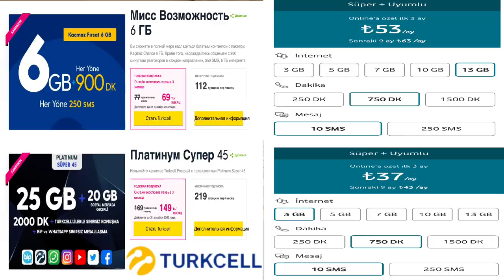Мобильная связь и интернет в Турции 2022. Обзор тарифов и особенности Турецкого законодательства.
В этом видео узнаешь как в Турции не остаться без мобильной связи и интернета. Какого мобильного оператора выбрать. Как не нарушить Турецкое законодательство.

Ставь палец вверх, чтобы как можно людей видело это видео